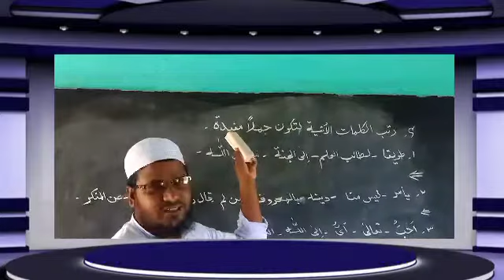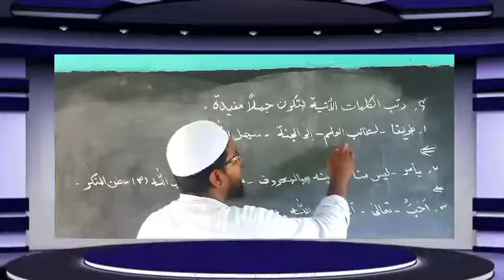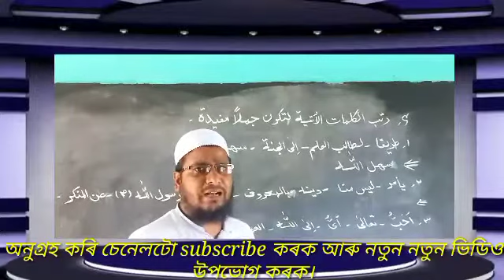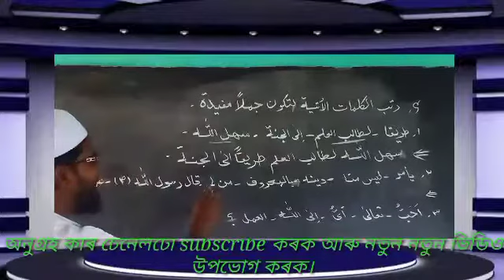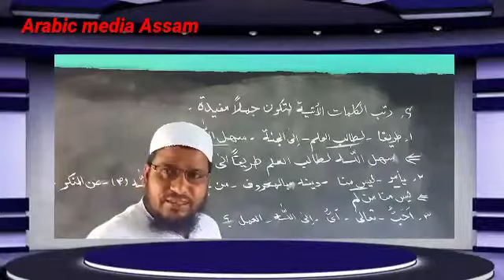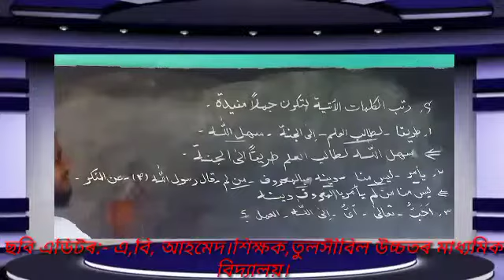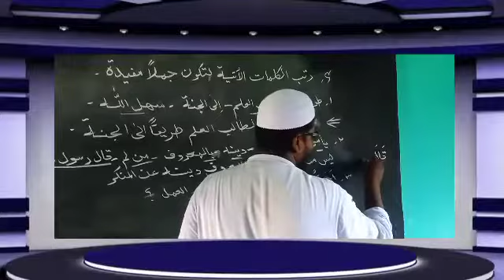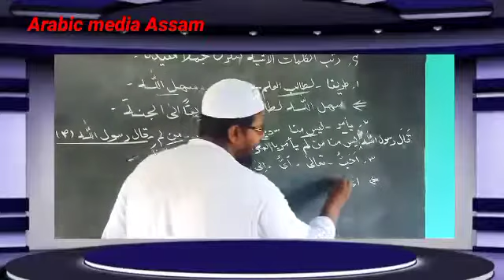Arabic Teaching Class X Lesson 2 Q no 4 part 1.